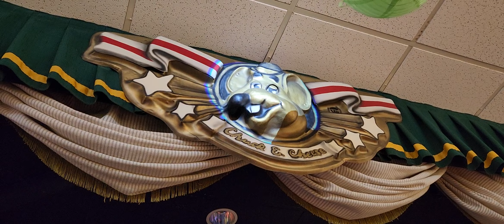Out of This World- CEC | (1 Stage) Deptford, NJ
1 Stage Chuck E. Cheese's.

This stage is in great shape. The only noticeable problem with the stage (at time of filming) is that Chuck's microphone is broken.

I do not have any information about when this location is receiving 2.0.